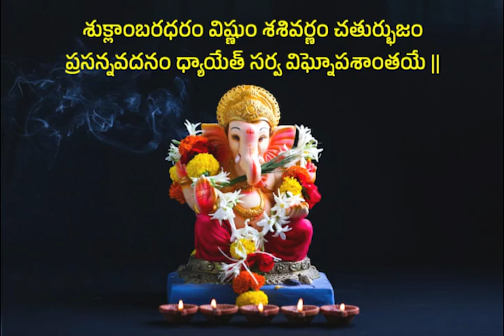Sri Ganesh maharajki aa వినాయక చవితి శుభకాంక్షలు